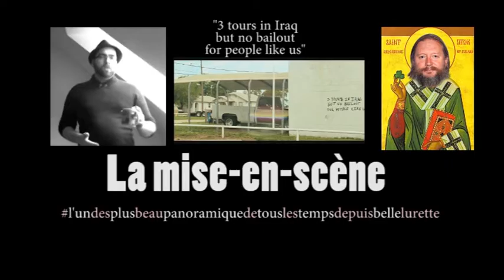03-02-17 Hell or high water [#24]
Ravages blog [Vlog#24]
En ce début d'année 2017, j'ai enfin vu l'un des films les plus essentiels de 2016.